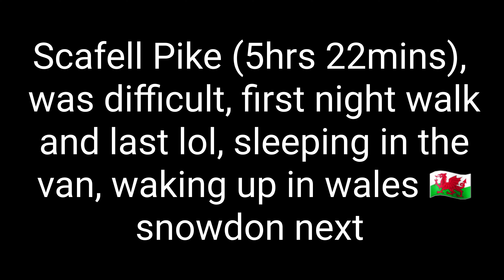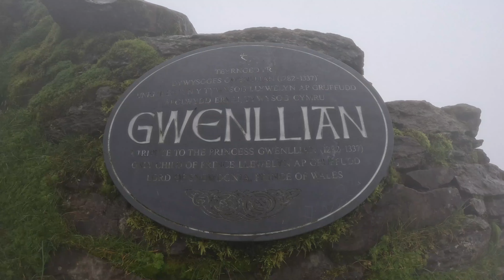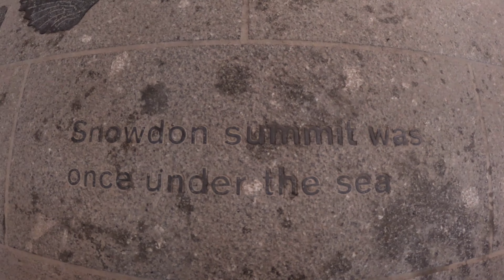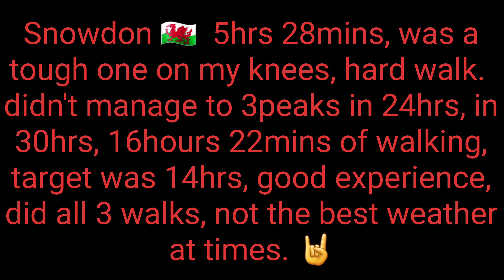Scafell Pike in the dark, and Snowdon, 3peaks Part 2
booked with MaximumAdventure

Clouds
GWENLLIAN - a tribute to the Princess Gwenllian
(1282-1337), only child of Prince Llewelyn ap Gruffudd, Lord of Snowdonia, Prince of Wales.” This plaque was placed here by the Princess Gwenllian Society, with permission from the Park authoritie